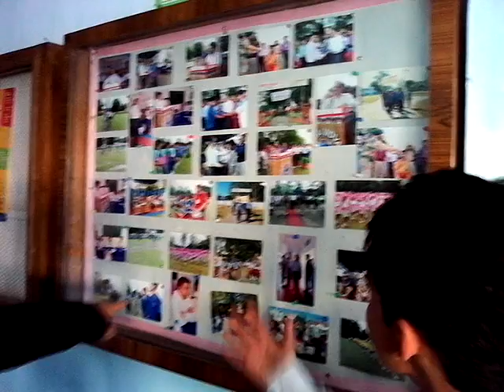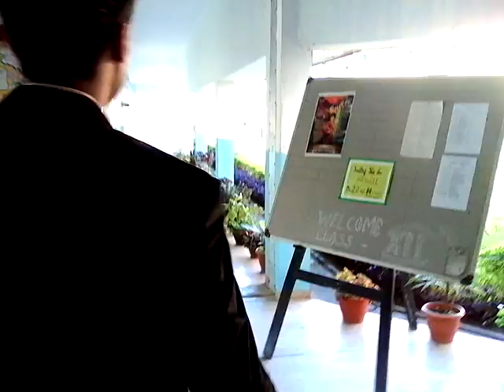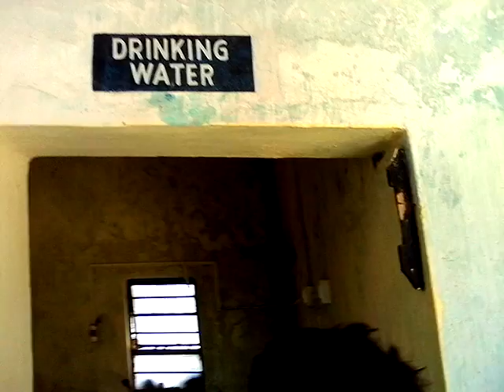The Last Day Of School KV Dinjan